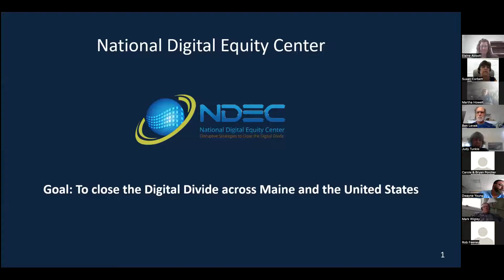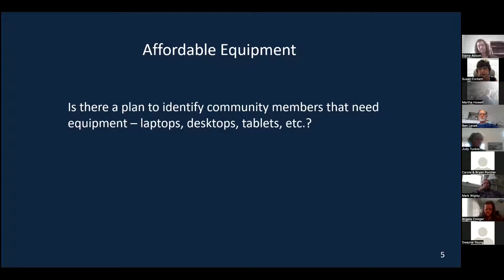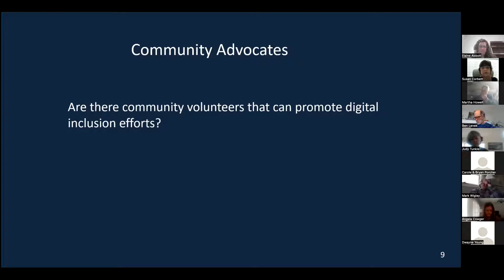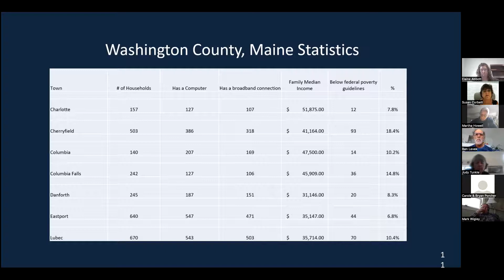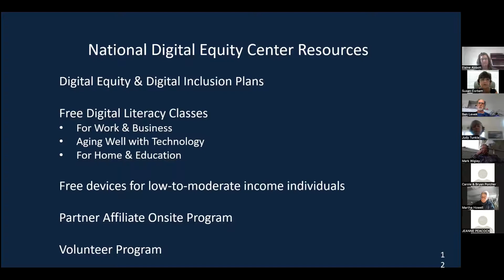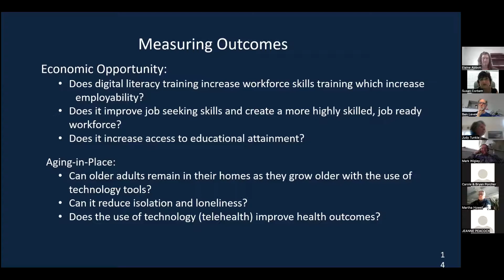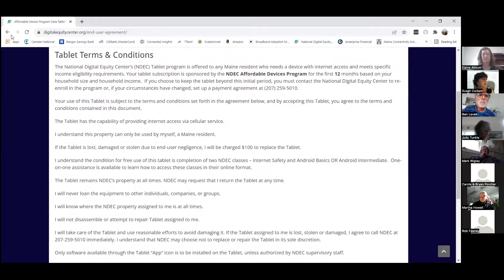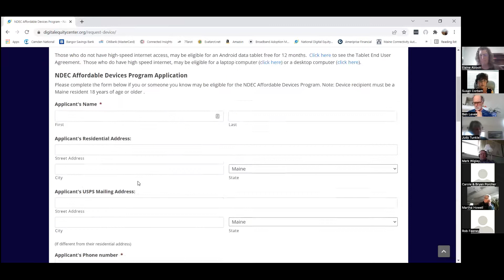2. Digital Equity & Literacy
Why everyone needs equitable access to broadband.